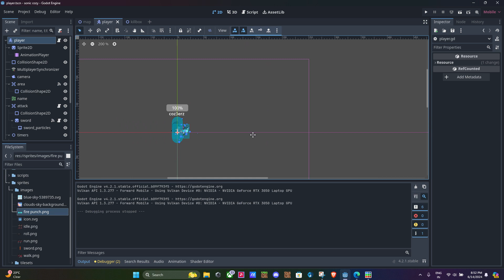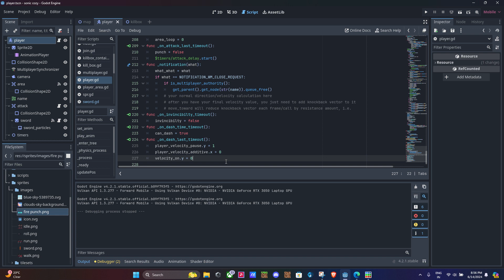movement controls and other features added (double jump , ground slam , dash , punch , death)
hehe gamedev go brrrrrrr